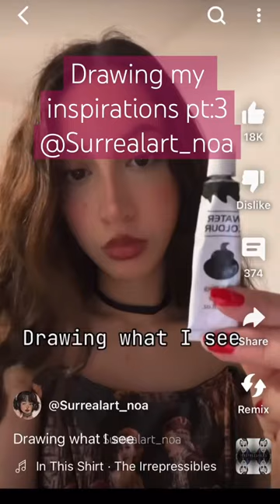Drawing my inspirations pt:3: @Surrealart_noa